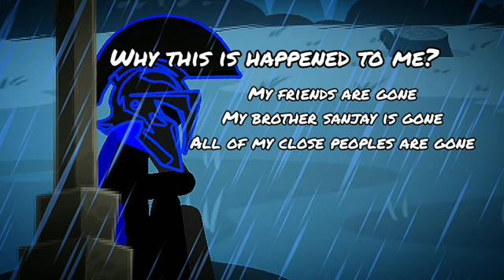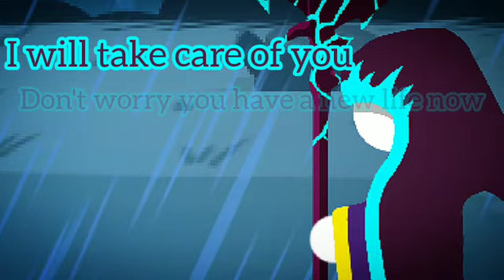The end of Blue spearton | Stick war fan fiction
Can you all guys stop asking me why I changed my oc and why he Suicide

I'll wanted to change my oc rn

becus i was moved in sn